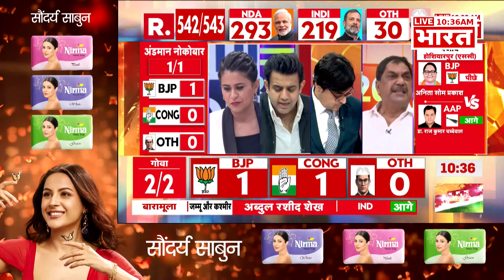Lok Sabha Election 2024 Results: करीब 25000 वोटों से कंगना आगे | R Bharat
लोकसभा चुनाव के नतीजे आज घोषित हो जाएंगे. NDA को बहुमत मिलती दिख रही है. हालांकि, नतीजे सामने आने के बाद ही तस्वीर साफ हो पाएगी. एक बार फिर मोदी मैजिक बरकरार रहेगा या INDIA गठबंधन कमाल करेगा. वहीं हिमाचल में कंगना करीब 25000 वोटों से आगे चल रही है. देखिए लोकसभा चुनाव से जुड़ी हर बड़ी खबर.